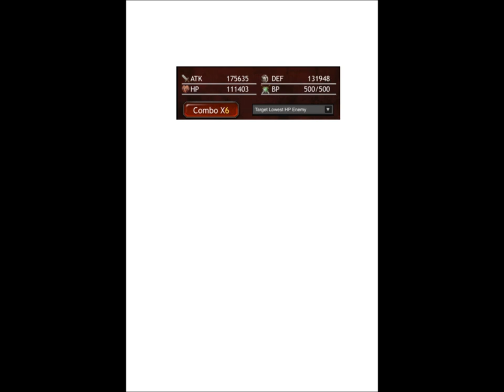Dark Summoner - DS - AAA Winged Impulse Team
This is an AAA Winged Impulse Team in the game Dark Summoner.

Thank you Peanutcookie for once again letting me use your team for this video!

you can pick up Dark Summoner for free in the app store for Iphone or Android.